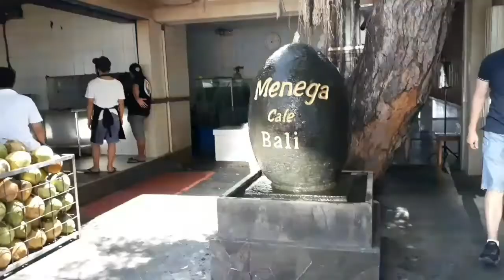Liburan Murah di Bali / Pantai Jimbaran BALI / Cafe Jimbaran BALI / Jimbaran Beach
Liburan Murah di Bali / Pantai Jimbaran BALI / Cafe Jimbaran BALI / Jimbaran Beach / Jimbaran Cafe